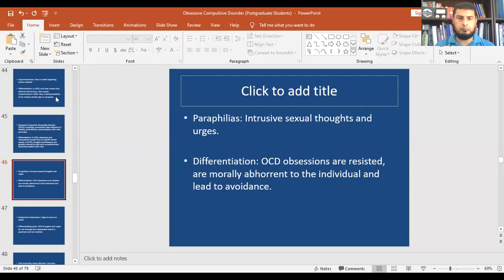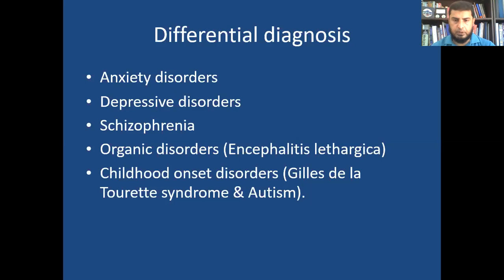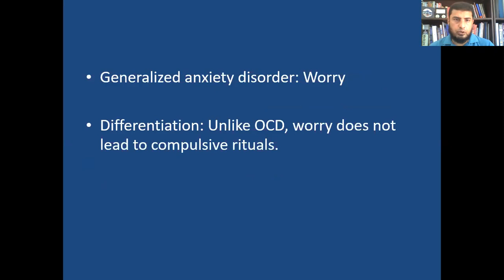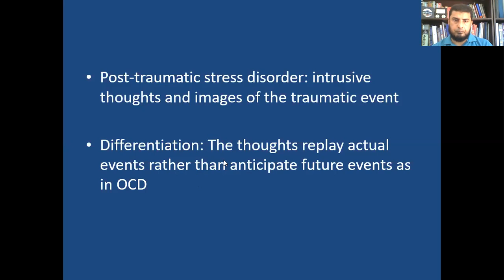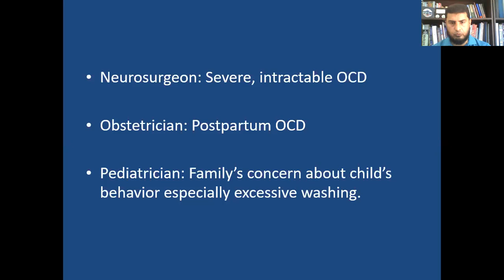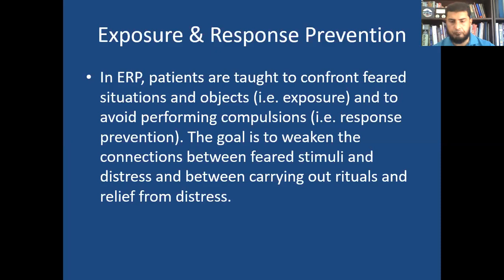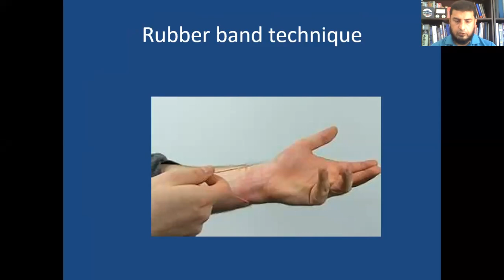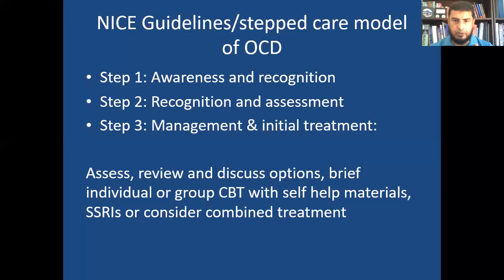Obsessive Compulsive Disorder, 2nd Lecture, Dr. Hafiz Sultan